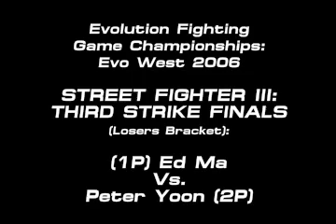Street Fighter 3rd Strike EVOwest 2k6 Ed Ma VS Peter Yoon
3rd Strike EVOwest qualifiers Ed Ma vs Peter Yoon